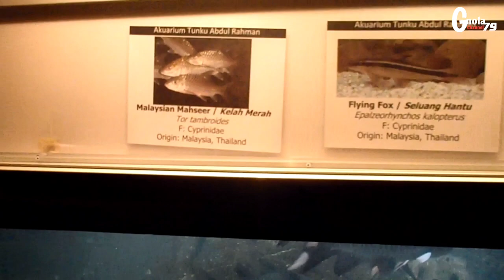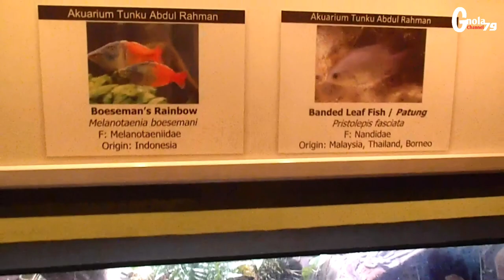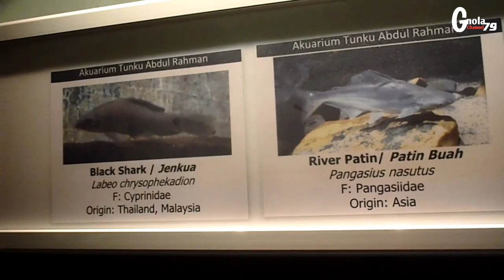ZOO NEGARA Wildlife Parks In Malaysia That All Animal Lovers Should Visit‼️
The National Zoo (Malay: Zoo Negara) is a zoo in Malaysia located on 110 acres (45 ha) of land in Ulu Klang, Gombak District, Selangor, Malaysia. It was officially opened on November 14, 1963 by the country's first prime minister Tunku Abdul Rahman. The zoo is managed by a non-governmental organization known as the Malaysian Zoological Society and is home to 5,137 animals of 476 different species.  It received MS ISO 9001:2008 certification in July, 2007, and is a member of the South East Asian Zoos Association (SEAZA). The president and chairman of the zoo is Y. Bhg. Dato' Ismail Hutson.

In 1957, the Malayan Agri-Horticultural Association (MAHA) opened a miniature zoo. After the creation of the mini-zoo, the idea of a proper zoo gradually gained momentum, and the federal government chose a spot in Ulu Klang, Selangor, next to the border of Kuala Lumpur. In the 1960s, Ulu Klang was an undeveloped green area. In 1963, the first prime minister of Malaya (now Malaysia) YTM Tunku Abdul Rahman opened the zoo to the public. Zoo Negara was known as the "Zoo in the Jungle" due to the lush vegetation that dominated the region.

The zoo welcomed its millionth visitor on 14 November 1966, just three years after opening, and by 1986, the zoo was attracting over 1 million visitors per year.

The zoo remained surrounded by dense tropical forest until the late 1970s when Kuala Lumpur experienced rapid population growth fueled by an economic boom. Nearby Ulu Klang was targeted for large scale residential development to accommodate the expanding urban population, resulting in habitat loss in formerly wild areas surrounding the zoo.

In the late 1990s and early 2000s, there were plans to move the zoo to other locations in Selangor. However, the plans were largely unpopular among the public as they were seen as an effort by some developers to capitalise on the value of the zoo's large land. But with the support from the Ministry of Natural Resources and Environment and the [Selangor] State Government, it was decided not to relocate zoo.

📍Jalan Ulu Kelang, Kemensah Heights, 68000 Ampang, Selangor, Malaysia.
Waktu Operasi : 9:00 a.m – 4:30 p.m

🌟 My channel are base on how make money on youtube. Every video might not the same but somehow all video has one purpose.  How to make money with it.